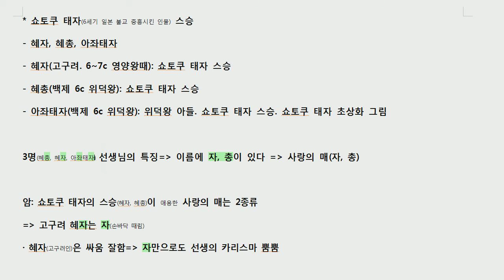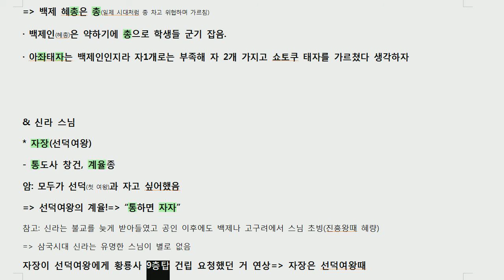공무원한국사 미친 암기법 77 백제, 신라 스님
미친암기법 파일 유료 공개:
가격: 30,000원
입금계좌: 신한은행 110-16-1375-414 예금주 최성호

3000개 넘는 암기법 수록...단순 암기는 거의 다 수록했을 것으로 추정 ㅋ
잘 안외워지는 것만 찾아보는 암기사전으로 활용하세요

파일 가격만 생각하면 너무 비싸게 여겨지실 것입니다.
무료 영상 보시고 공부에 도움을 받았다 느껴지졌다면 '후원'한다는 생각으로...
광고라도 붙여볼까 싶다가 공부하시는  분들 시간 뺏을까 싶어 안붙이고 있습니다^^
물론  광고 붙여도 수익이 미미하겠지만요ㅋ

영상 넘버링에서 빠진 건(짝수 넘버링) 후원해주신 분들에게만 제공됩니다.
앞으로 후원전용 영상을 늘려갈 예정입니다